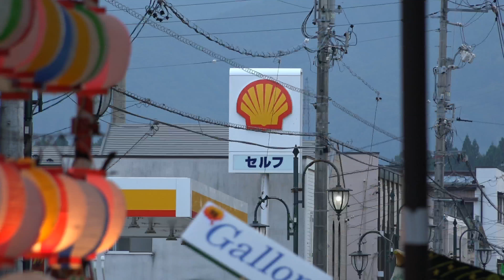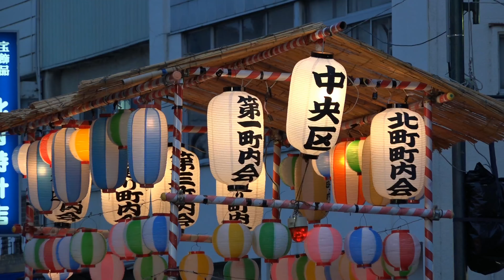INA MATSURI 2016 - by Studio MM Jp.